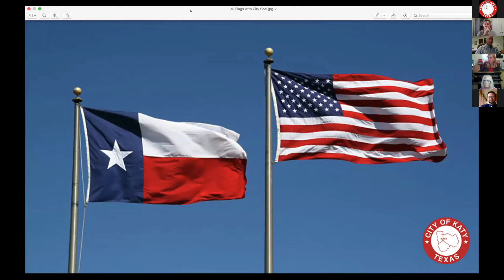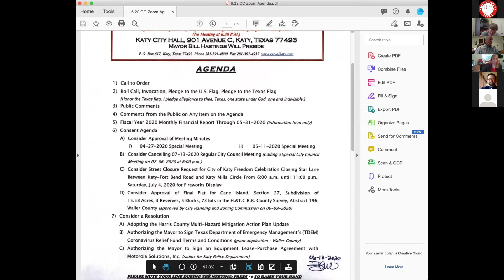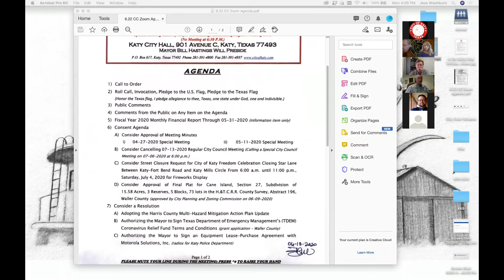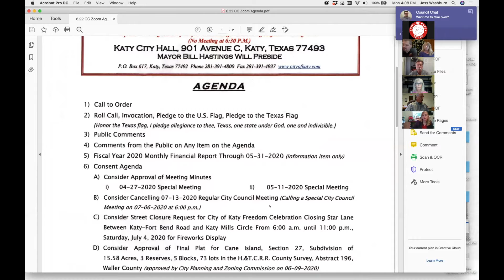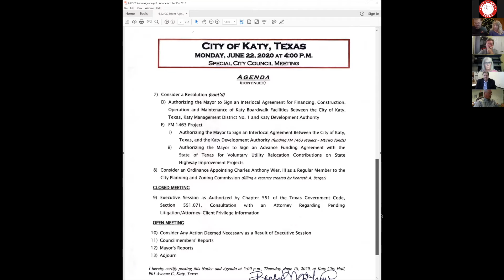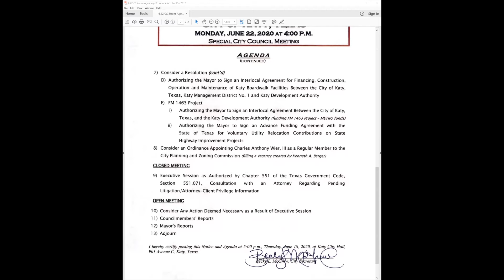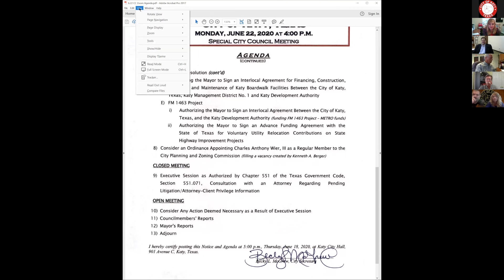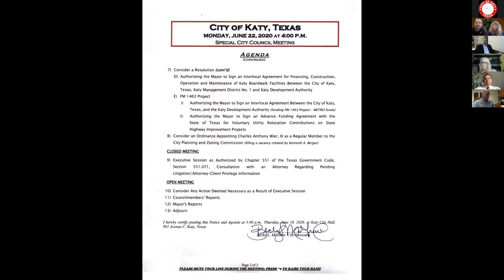06-22-2020 Special City Council Meeting